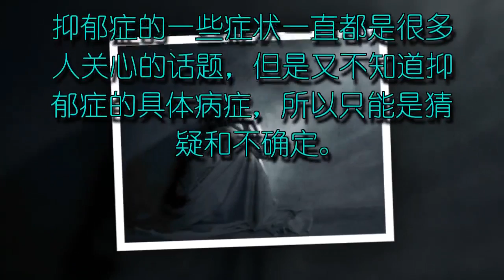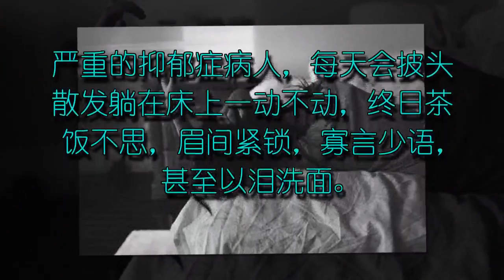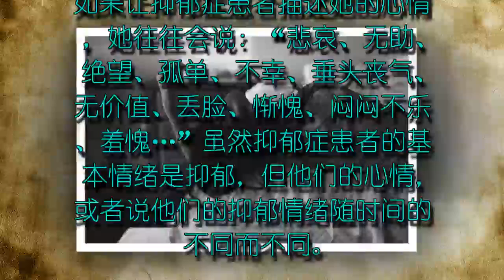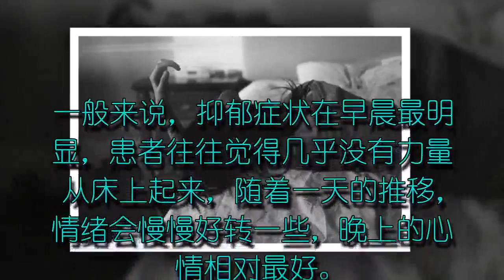从三个方面表现抑郁症